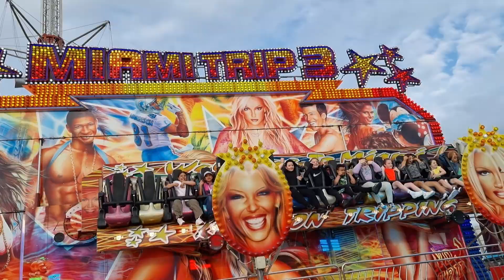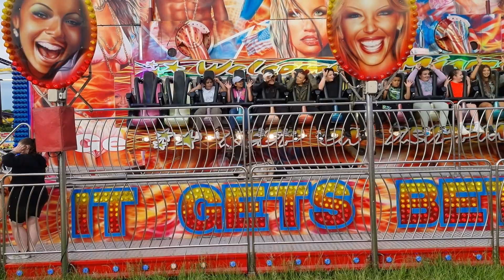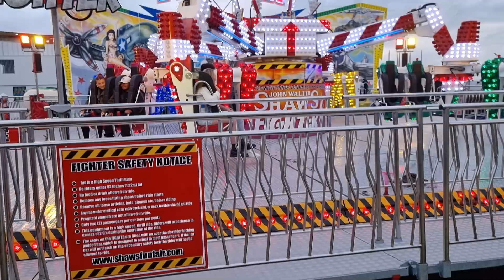The Hoppings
So it's back... for the first time since the pandemic, the Hoppings is back in Newcastle upon tyne.
This year is a first though as Seema has never been to the Hoppings before so we had to make sure we took her to see the beauty and have a go on some of the rides.
This video contains flashing lights and loud music all rights are reserved by the relevant artist's